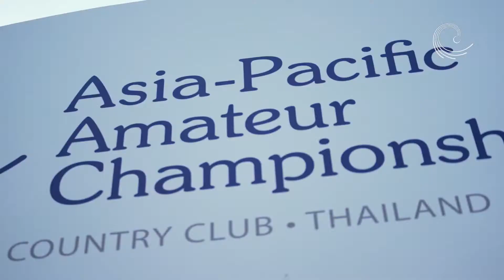aac golf WATCH: ROUND ONE HIGHLIGHTS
Highlights รอบแรก
Asia-Pacific Amateur Championship

at Amata Spring Country Club in Chonburi, Thailand.
สนาม อมตะ สปริง คันทรี คลับ , จ.ชลบุรี ประเทศไทย